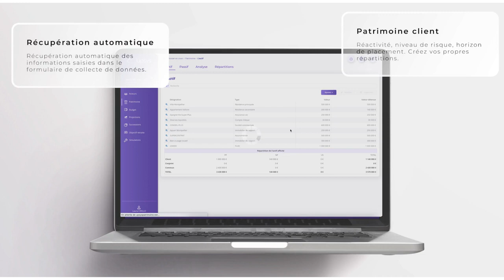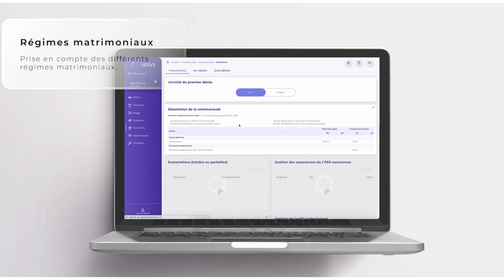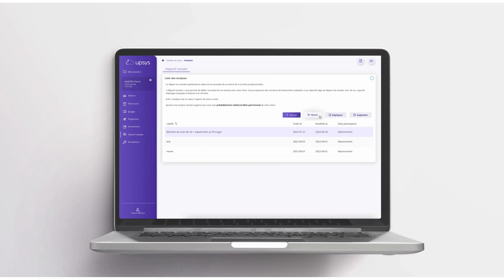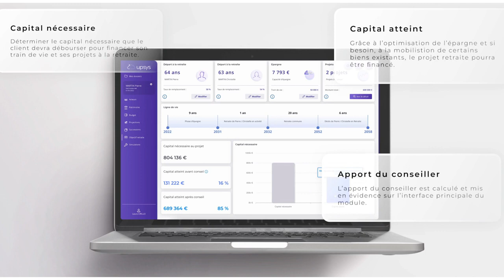UpSys, la solution digitale pour votre gestion de patrimoine